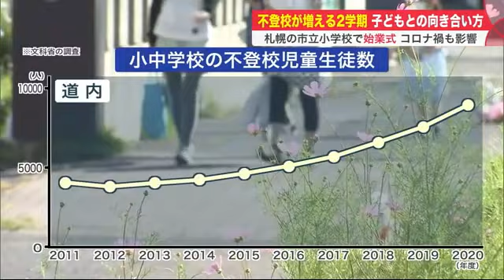2学期は“不登校”が増える時期 悩む子どもたちとの向き合い方は 札幌市の小学校で始業式 笑顔が戻る… (22/08/22 19:20)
2学期が始まりました。北海道札幌市の市立小学校では始業式が行われ、子どもたちの笑顔があふれました。一方で2学期は不登校が増える時期でもあります。悩みを抱えた子どもと、どう向き合えばいいのでしょうか。

　札幌市立太平南小学校2年 石川 泰詩くん：「家族で石垣島に行きました。すごく暑かったけれど、海に潜って気持ちよかったです」

　札幌市立太平南小学校1年 平田 大和くん：「動物園で餌をあげたことです。いっぱい食べてもらえて喜びました」

　8月22日、札幌市の195の市立小学校で2学期の始業式が行われました。北区の札幌市立太平南小学校では感染対策のため、2年生と6年生のみが参加。その他の学年は、式の様子を教室のテレビで見て参加しました。

　札幌市立太平南小学校 中村 義則校長：「目当てや目標に向かって、毎日少しつずつでもいいから頑張ってほしい」

　教室に明るい笑顔が戻って来た一方で、文部科学省の調査によりますと、北海道内の不登校の児童生徒は10年で約2.2倍に増えています。そして、特に2学期は不登校が増える時期でもあります。

　北海道教育大学大学院 臨床心理専攻 齋藤 暢一朗 准教授：「2学期になると人間関係もある程度決まってくる。勉強もだんだん内容が難しくなってくる。そういった面で4月と比べて、2学期のスタートは多くの児童生徒にとって気持ちが前向きになりにくい」

　子どもたちの心に何が起こっているのでしょうか。学校に行けないなど、さまざまな事情を抱える子どもたちの支援を行なう札幌市中央区の施設「みなぱの森 森学舎」を訪ねました。

　小学2年生：「学校は嫌い。勉強が嫌だから」

　小学6年生：「ここで友達に会える」

　小学6年生：「意外と学校より自由」

　こちらでは子どもたちに興味があることや、楽しみを見つけるようサポートしています。

　NPO法人 みなぱ 菅原 禎子さん：「最初は学校に行けない、行きたくないと元気がない感じで来る子もいる。ここでリラックスして過ごすうちに、自分を取り戻して元気になっていく」

　コロナ禍は子どもたちの心の成長に、大きな影響を及ぼしているといいます。

　NPO法人 みなぱ 菅原 禎子さん：「いろいろな地域や学校の行事が中止になってしまうことで、子どもたちの経験がすごく少なくなっている。知恵を使うことなく、成長が滞ってしまっているかもしれないと感じることがある」

　コロナ禍の危険な2学期。保護者は子どもと、どう向き合えばいいのでしょうか。もし、学校に行きたくないと言われたり、休みがちになったりした場合は？

　北海道教育大学大学院 臨床心理専攻 齋藤 暢一朗准教授：「自分で不安な気持ちや、ストレスを言葉で表現できない子が多い。言葉で理詰めで説得するのは保留して、行きたくない気持ちを受け止めてあげてほしい。怖い、緊張、腹立たしい、そういう嫌な気持ちを大切にしてあげてほしい」

　その上で生活リズムを取り戻すよう、焦らずに子どもと向き合うことが重要だといいます。